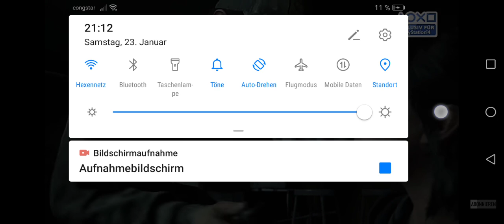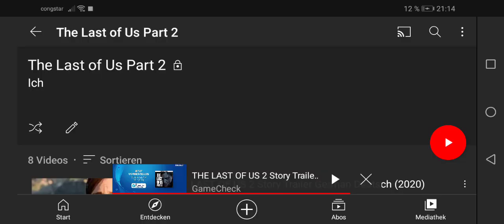Ich reagiere auf den Trailer von meinem Lieblings spiel (The Last of us Part II)